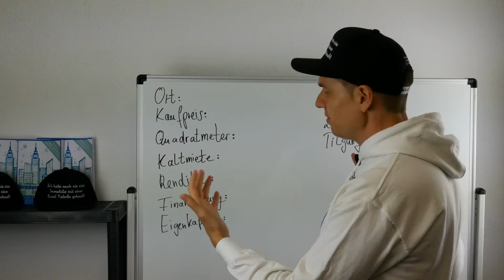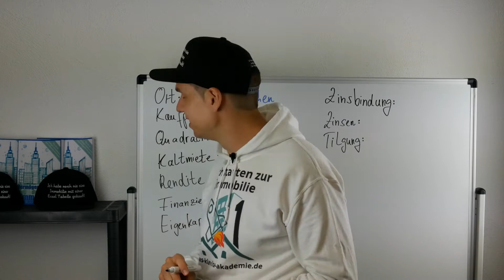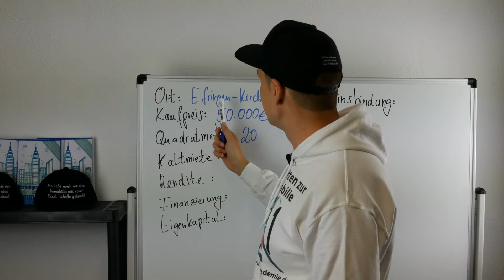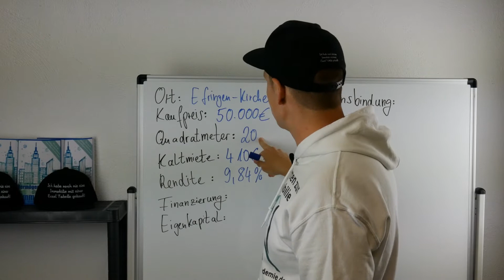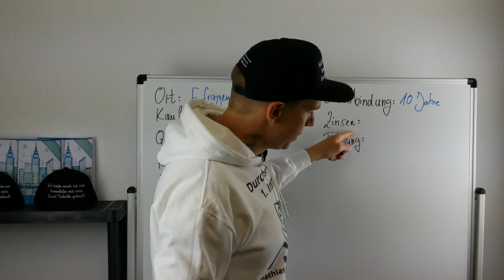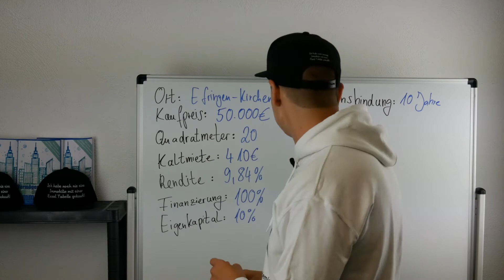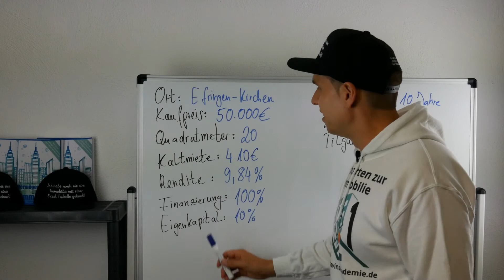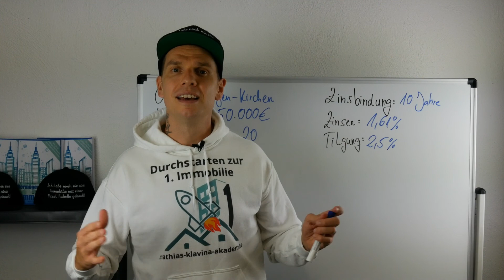So eine Immobilienrendite hatten wir noch NIE!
Eine neue Immobilie ist in unserem Portfolio! Hier präsentiere ich Dir die Zahlen, Daten und Fakten dazu. Wieder ein sehr lukratives Immobilieninvestment, wo auch wieder unter Beweis stellt, dass es auch heute möglich ist, attraktive Immobilieninvestments zu tätigen! Also sei gespannt und viel Spass dabei! :)

ICH UNTERSTÜTZE ANFÄNGER UNKOMPLIZIERT UND OHNE EXCEL TABELLE DIE 1. IMMOBILIE ZU KAUFEN!

Kapitel:

00:00​​ Einleitung
00:50 ​Ort
01:18 Kaufpreis
01:46​ Quadratmeter
02:32 Kaltmiete
02:54 Rendite
03:55 Finanzierung
04:03 Eigenkapital
04:14 Zinsbindung
04:26 Zinsen
06:20 Tilgung
06:53 Abschließende Worte

Sichere dir meinen KOSTENLOSEN Hörkurs - Vermeide diese 7 Fehler, wenn du als Anfänger in Immobilien investieren willst!

Mein Buch: Vermögen und Freiheit durch Immobilien📒
Mein ebook: Vermögen und Freiheit durch Immobilien📒